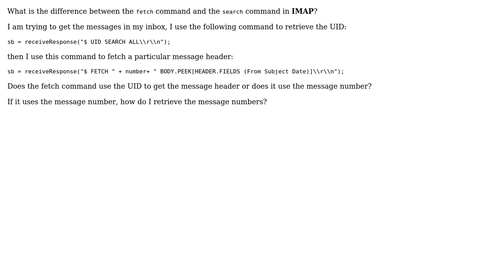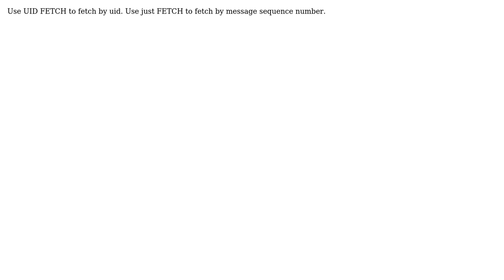How to retrieve message IMAP? (2 Solutions!!)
How to retrieve message IMAP?

With thanks & praise to God, and with thanks to the many people who have made this project possible! | Content (except music & images) licensed under CC BY-SA | Music | Images & others | With thanks to user ykel user Max user Gigi and the Stack Exchange Network Trademarks are property of their respective owners. You are responsible for your own actions.